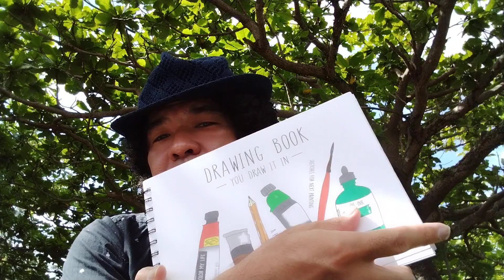2023年7月1(土)“シン”大交流会を終えて。 その767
6月の大交流会、僕の中では“シン大交流会”という気持ちでのぞみました。
ご来場下さったみなさん、ありがとうございます♪

○7月12(水)那覇市/アルテ崎山『山田ばさら企画～出張大交流会～』

【共演】マジシャンぐーにー/Haruka

OPEN19:00/START19:30
那覇市首里崎山町3-24

○7月15(土)東京/中野チャンプルーフェスタ
※山田ばさらの出演は13:55～14:20
中野サンプラザ前広場、サンサンあしびなーステージ

○7月17(月/海の日)東京・西荻窪/最後に笑え
『山田ばさら×1love 2マンライブ』

￥投げ銭(オーダーお願いします♪)
START 20:00

杉並区西荻南3-11-5 2F

○7月18(火)東京・高円寺/ムーンストンプ
『山田ばさら企画～出張大交流会～山田ばさら×函館くん2マン』

￥2000(オーダー別)　OPEN19:00/START19:30

杉並区高円寺北2-22-6
キャニオンプラザ大須賀B103
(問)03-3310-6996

ミュージシャンに限らず、一緒にイベントを作って下さる“志”のある方を希望します。

2020年、初のフルアルバム「さらばんじ」発売。
2022年、関東、中国(山口)、北海道ツアー敢行。
2023年3～4月、中国・四国ツアーを敢行。
現在沖縄市を拠点に、全国各地ツアーまわりをしている。